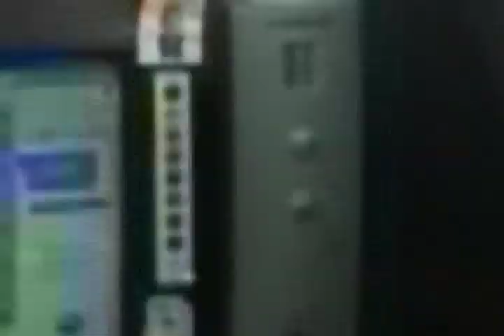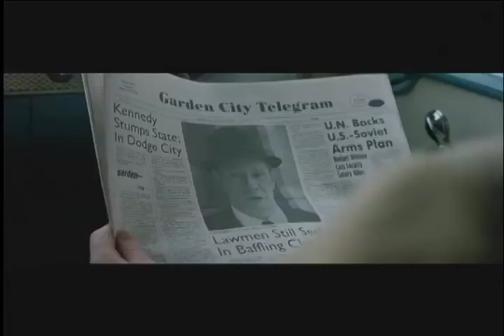Corporativo DirecTV - Laptv